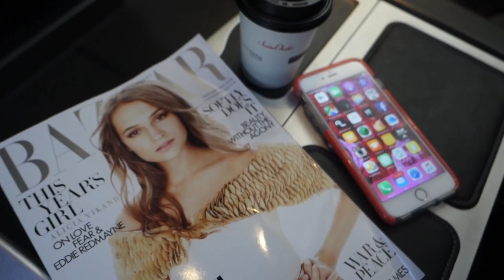Girls Ski Trip: The French Alps | Emma Miller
At the beginning of the week, I made a quick getaway to the French Alps, joining my friend Irina (@IrinaO) who was there to celebrate Russian Christmas. Watch the video and head over to EMMAMILLER.COM for more behind the scenes fun from our girls getaway!

SNAPCHAT ☞ emmamilleruk